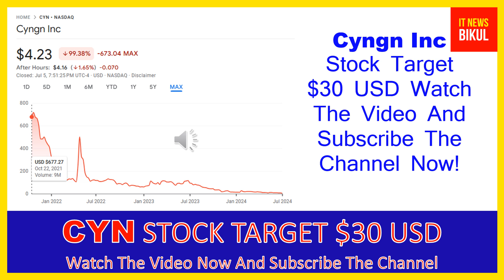CYN Stock - Cyngn Inc Stock Breaking News Today | CYN Stock Price Prediction | CYN Stock Target